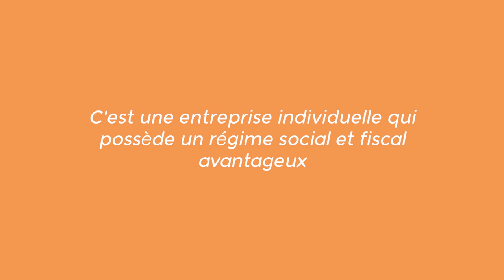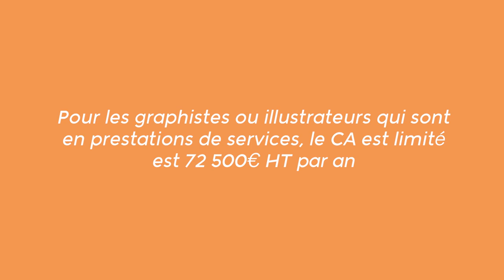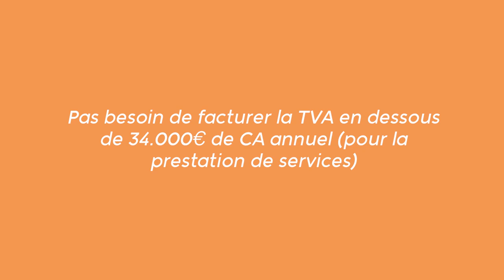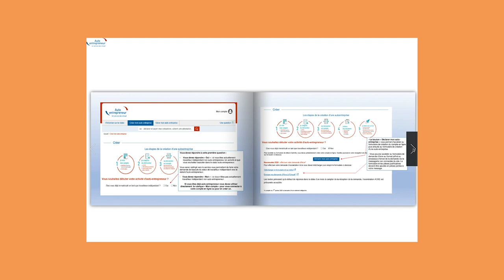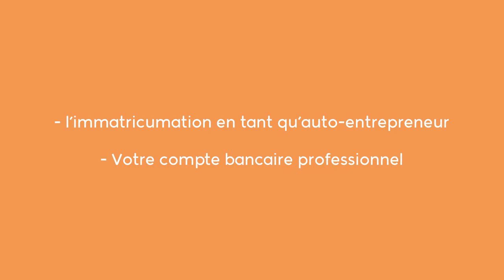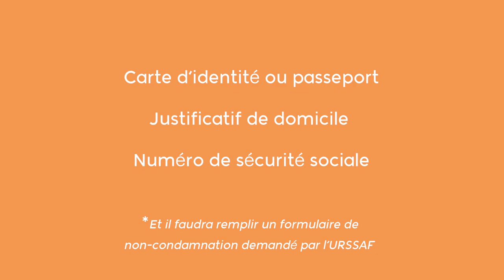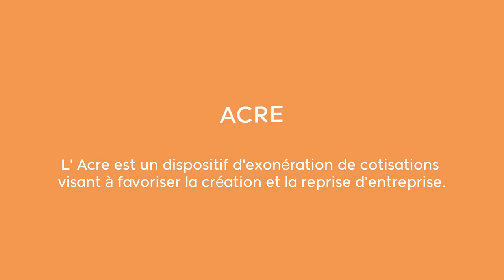Comment créer son statut auto-entrepreneur en moins de 10 min ?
UPTADE JANVIER 2023 : A partir de cette année, l'inscription en tant qu'auto-entrepreneur se fait via le autrement appelé le Guichet unique. Les offres Shine restent valables si vous souhaitez vous faciliter la vie :)

Le prix 2023 est de 49€. Clique sur le lien ci-dessous pour avoir plus d'informations ⚠️

Créer son statut auto-entrepreneur pour commencer le freelancing, c'est super facile ! Plus d'excuse pour commencer à travailler en freelance avec ce petit tutoriel 💪🏻
Si vous avez des questions sur l'offre Shine, n'hésitez pas à me les poser en commentaires 😊
DEMANDER L'ACRE AVEC SHINE : Un tutoriel vous sera envoyé pour savoir quels papiers remplir et à qui les envoyer !

CREER SON AUTO-ENTREPRISE SUR URSSAF.FR (MAINTENANT SUR LE GUICHET UNIQUE)

Antonio : ça arrive bientôt !

🇫🇷 Salut ! Je suis Aurore Bay, je suis illustratrice freelance et créatrice de contenus destinés aux créatifs professionnels ✌🏻 Retrouve moi sur mes réseaux ainsi que dans mes formations pour apprendre à vivre de ton talent d’illustrateur !

TIMECODES
00:00 - Intro
01:02 - Qu'est-ce qu'une micro entreprise ?
03:57 - Comment créer sa micro-entreprise ?
05:23 - créer sa micro-entreprise avec Shine
06:57 - De quoi j'ai besoin pour me déclarer micro-entrepreneur
08:17 - Combien coute le pack Shine Start
10:05 - Comment avoir l'ACRE ?

Tu ne paieras pas plus cher, et ça me permet de financer ma création de contenus ! Merci beaucoup pour ton soutien 💛🙏🏻